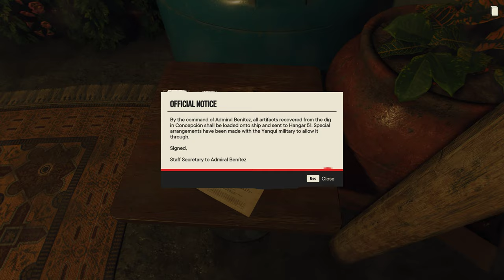Far Cry 6: The emerald scull (part 1)